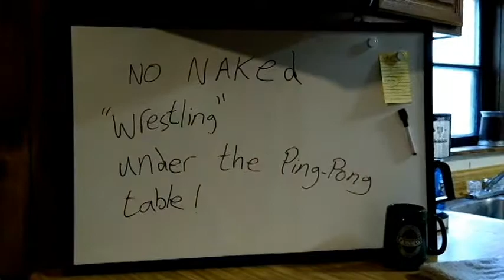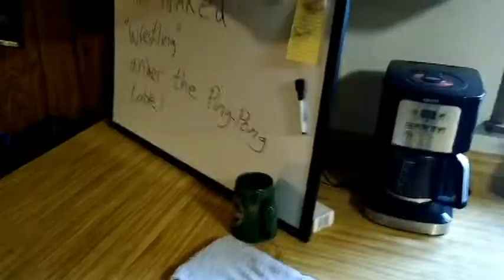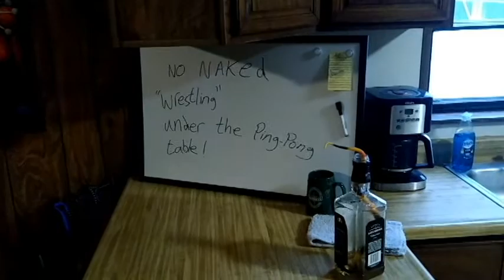Howard County Hooligans Episode 2: Psychobabies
Bub Steve trades Dingus' car for some Caribbean Psychobabies. Uncle Steve meets Laremy Puskin, and Dingus can't get a day off.